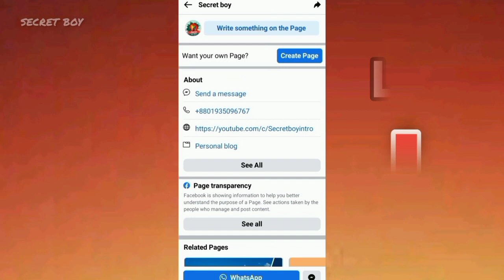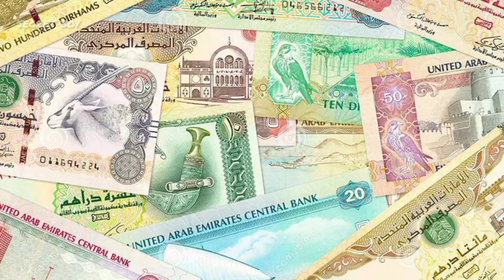কুয়েত।বিশ্বের সব থেকে দামী মুদ্রার দেশ।kuwait।country with the most expensive currency।secret boy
কুয়েত।।বিশ্বের সব থেকে দামী মুদ্রার দেশ।।Kuwait।।The country with the most expensive currency in the world।।secret boy

কুয়েত রাজ্য একটি ছোট তেল সমৃদ্ধ রাজতান্ত্রিক রাষ্ট্র। দক্ষিণে সৌদি আরব ও উত্তরে ইরাক বেষ্টিত। এই দেশের রাজধানীর নাম কুয়েত সিটি।

১৬১৩ খ্রিষ্টাব্দে কুয়েতের শহর আধুনিক কুয়েত শহরে প্রতিষ্ঠিত হয়েছিল। প্রশাসকীয়ভাবে, এটি স্থানীয় শেখ বা শাইখদের দ্বারা শাসিত একটি শাইখান ছিল।১৭১৬ সালে, বানি উটব কুয়েতে বসতি স্থাপন করেছিলেন। এই সময়ে কিছু জেলেরা বাস করতেন এবং প্রাথমিকভাবে মাছ ধরার গ্রাম হিসাবে পরিচিত ছিল। অষ্টাদশ শতাব্দীতে, কুয়েত উন্নতিগ্রস্ত এবং দ্রুত ভারত, মাস্কাট, বাগদাদ এবং আরবের মধ্যে পণ্য পরিবহনের জন্য প্রধান বাণিজ্যিক কেন্দ্র হয়ে ওঠে।১৭০০ এর দশকের মাঝামাঝি, কুয়েত পারস্য উপসাগর থেকে আলেপ্পোর প্রধান বাণিজ্যিক পথ হিসেবে নিজেকে প্রতিষ্ঠিত করেছিল।

১৭৭৫-৭৯ সালে বাসার ফারসি অবরোধের সময়, ইরাকি ব্যবসায়ীরা কুয়েতে আশ্রয় নেয় এবং কুয়েতের নৌ-বিল্ডিং ও বাণিজ্য কার্যক্রম সম্প্রসারণে আংশিকভাবে সহায়ক হয়।ফলস্বরূপ, কুয়েতের সামুদ্রিক বাণিজ্য বেড়ে যায়, কারণ বাগদাদ, আলেপ্পো, স্মির্ণা এবং কনস্টান্টিনোপলের সাথে ভারতীয় বাণিজ্য রুট এই সময় কুয়েতের দিকে চলে যায়।ইস্ট ইন্ডিয়া কোম্পানিটি ১৭৯২ সালে কুয়েতের দিকে চলে যায়।ইস্ট ইন্ডিয়া কোম্পানি কুয়েত, ভারত এবং আফ্রিকার পূর্ব উপকূলগুলির মধ্যে সমুদ্রপথে সুরক্ষিত।১৭৭৯ সালে পারস্যরা বাসরা থেকে প্রত্যাহারের পর কুয়েত বাসরা থেকে বাণিজ্য আকর্ষণ করতে থাকে।

কুয়েত পারস্য উপসাগর অঞ্চলের নৌকা নির্মাণের কেন্দ্রস্থল ছিল।অষ্টাদশ এবং ঊনবিংশ শতাব্দীর শেষের দিকে কুয়েতে তৈরি জাহাজগুলি ভারত, পূর্ব আফ্রিকা এবং লাল সাগরের বন্দরগুলির মধ্যে প্রচুর বাণিজ্য বহন করে।কুয়েত জাহাজ সমগ্র ভারত মহাসাগর জুড়ে বিখ্যাত ছিল। আঞ্চলিক ভূ-রাজনৈতিক অস্থিরতা ১৮ শতকের দ্বিতীয়ার্ধে কুয়েতে অর্থনৈতিক সমৃদ্ধি গড়ে তুলতে সহায়তা করেছিল।সম্ভবত কুয়েতের বেশিরভাগ ক্ষেত্রে সমৃদ্ধ হয়ে উঠার পক্ষে সবচেয়ে বড় অনুঘটক অষ্টাদশ শতকের শেষের দিকে বাসরা অস্থিতিশীলতার কারণ ছিল।১৮ শতকের শেষের দিকে কুয়েত আংশিকভাবে বাসরার ব্যবসায়ীদের আশ্রয়স্থল হিসেবে কাজ করত, যারা অটোমান সরকারের অত্যাচার থেকে পালিয়ে এসেছিল। কুয়েতিরা পারস্য উপসাগরের সেরা নাবিক হিসাবে খ্যাতি অর্জন করেছে।

১৮৯০-এর দশকে কুয়েত উসমানীয় সাম্রাজ্যের দ্বারা হুমকির সম্মুখীন হতে শুরু করে। তার নিরাপত্তা বিষয়ক সমস্যার সমাধান করার জন্য, তখনকার শাসক শেখ মুবারক আস সাবাহ ভারতবর্ষে ব্রিটিশ সরকারের সাথে একটি চুক্তি স্বাক্ষর করেন, পরবর্তীকালে ১৮৯৯ সালের ইঙ্গ-কুয়েত চুক্তির নামে পরিচিত হন এবং ব্রিটিশ রক্ষাকর্তা হন। কুয়েতের শেখমান ১৮৯৯ সাল থেকে ১৯৬১ সাল পর্যন্ত ব্রিটিশ রক্ষাকারী ছিলেন।

⚠️বিঃদ্রঃভিডিওটিতে ব্যাবহৃত আলোকচিত্র গুলো কোনো কাল,সময়,জাতি,গোত্র কে নির্দিষ্ট করে উল্লেখ করা হয়নি।দৃশ্যের শুন্যতা পূরনে উক্ত আালোকচিত্র গুলো ব্যাবহৃত হয়েছে।

⚠️All video footage and photo use under creative commons licences.

⚠️For  Bangladesh:

This channel may use some copyrighted materials without specific authorization of the owner but contents use here falls under the "Fair use".As described in the copyright act 2000 law No.28 of the year 2000 of Bangladesh under chapter 6.Section 36 and chapter 13 section 72.

⚠️For USA:

This channel may use some copyrighted materials without specific authorization of the owner but contents use here falls under the "Fair use".Copyright Disclaimer under section 107 of copyright act 1976,allowance is made for " Fair use" for purposes such as criticism, comment, news, reporting, teaching scholarship and research.